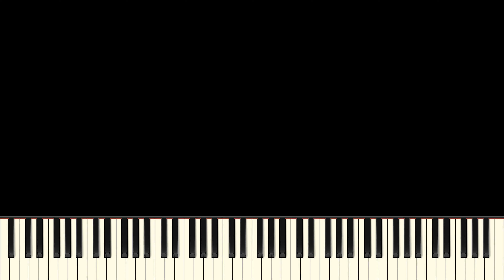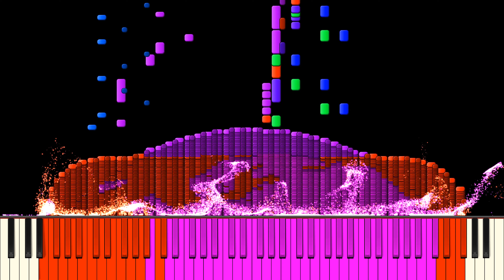Dark MIDI - Speed Eaters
MIDI Arts Used:

Earth
Huawei